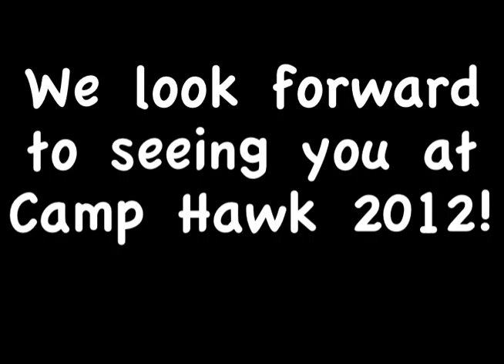What is Camp Hawk?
This will give you some insight about what to expect from your upcoming Camp Hawk experience. Also, don't forget to register for Hawk Orientation